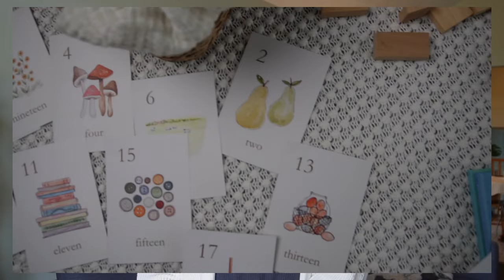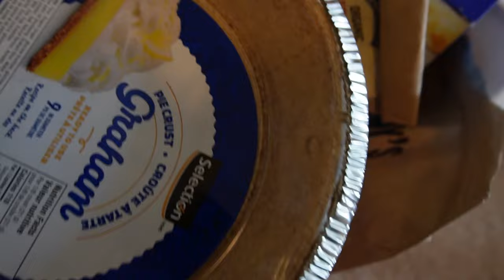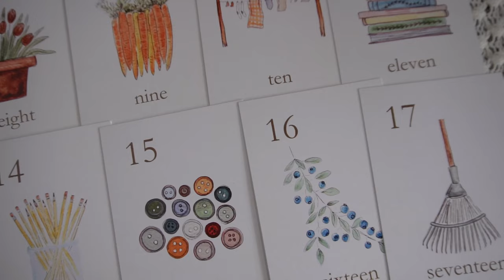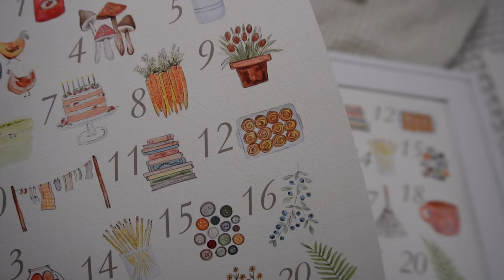DECLUTTER My Entire House *under 2 hours* | Practical Tips for a Clutter-Free Home!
Join me as I attempt to declutter my entire house in under 2 hours! I will also share some favorite decluttering tips I've picked up along the way. 🧹 🧺 ✨

NEW on my blog!

Hey there! I'm Laura, and I'm thrilled to welcome you to my channel. Here, I share my real journey as a wife, mother, homemaker, and artist. Whether it's decluttering and organizing tips, DIY projects, yummy recipes, or sharing cozy homemaking routines, I'm all about keeping it real. No picture-perfect illusions here—just genuine inspiration and encouragement for life's everyday moments. So, join me on this journey as we find joy in the little things together! 🏠

Vlogging Camera
Umbrella Light
LED Light
SD Card
SD Card Reader

TIMESTAMPS
00:00 Intro
00:21 The Vision
01:56 Getting Started
02:41 Tip #1
05:39 Tip #2
07:03 Tip #3
10:44 Tip #4
12:20 Tip #5
16:49 Outro